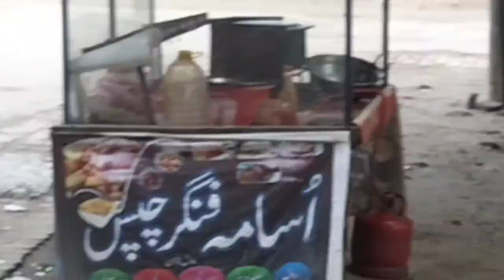aaj vegetable garden mein kya Dekha saeed Iqbal/the sangwan family#vegetable